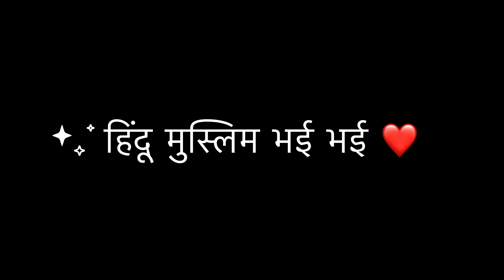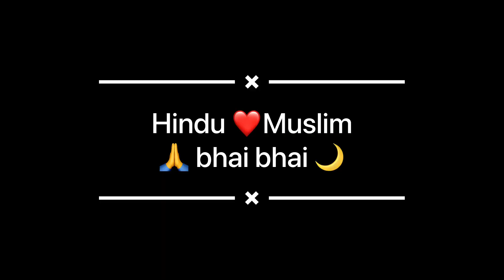NAVRATRI 🥰 Or ROZA DONU EK HI HAIN❤️🌙 2022 EP:-7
SBKA MALIK EK ❤️🙏🌙

Humhare navratri k din chal or aaj 7 din hain or manie aaj kuch alg hi video bnai hai. Agar apko pansd aay toh Please support karo 🙏

Aap sabhi ko Eid Mubarak...

Saba aur Aqsa ka Roza Iftar of
Navratri vs roza yhe donu Humhare liy bhut imp hain
Or yhe Humhare dhram ko pura karte hain
Main bhi ek Hindu but. Hum donu dhram ko ijat brabar dete hain donu ek saman hain
Hindu moslim sb bhai bhai

Saba aur Aqsa ka Roza Iftar of Ramadan 2022

Me Bhi Roze Rakhungi Ramzan Routine

Eid Mubarak Smiley Food Eid 2020